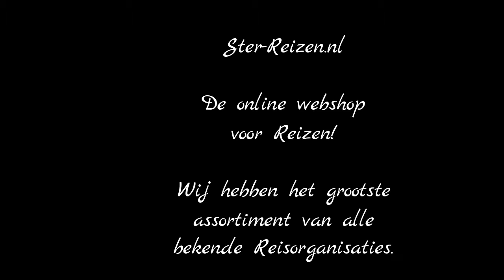Club Albufeira, Algarve, Portugal - Ster Reizen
Gezellig en ruim opgezet familiepark voor een heerlijke familievakantie in Albufeira. Op loopafstand van het strand en oude centrum van Albufeira.